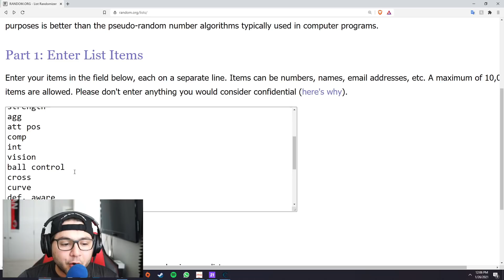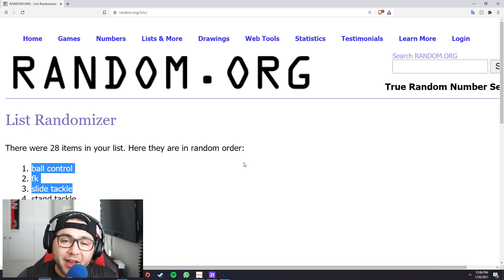FA CUP!! BIG PIECE OF BUSINESS!! FIFA 21 NOBZ FC CAREER MODE #49 [CREATE A CLUB]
We attempt to take brand new club in FIFA 21 all the way to glory. While using Academy Players and relatively unknown players along the way!

BOTTOM RIGHT there will be a RED PANEL, CLICK IT - OTHERS - SEARCH FOR USER... - ADAMNOBZ4 - ACTIVATE.
Then you should be able to look us up as "SPAL" which is Nobz FC, see if you can find some gems, will update the save file after every episode!

• Social Links!

1. Niwel - Virtual trip